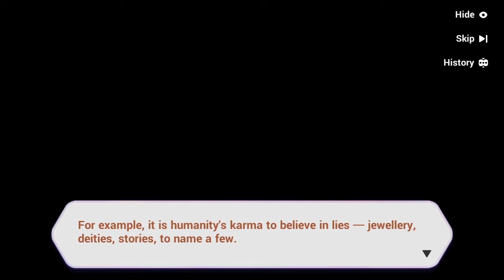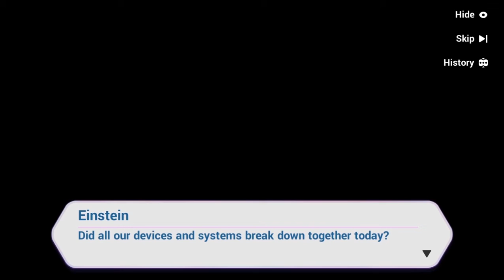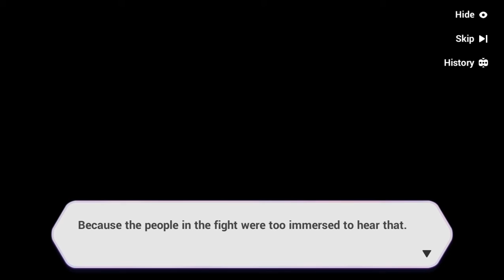[HONKAI IMPACT 3RD] PART 1 - CASE RECORD [FALLEN ROSEMARY EVENT]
Event from honkai impact 3rd v 4.2, Conan doyle and rita roseweisse should reveal the murder mystery in welt joyce manor